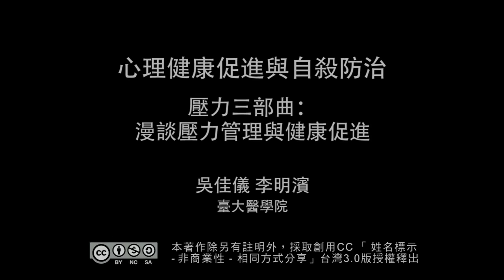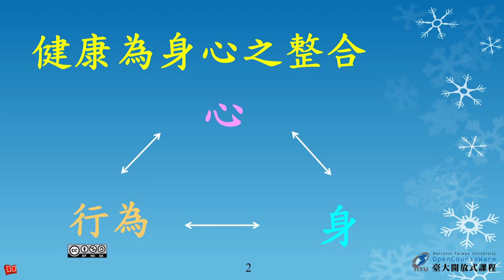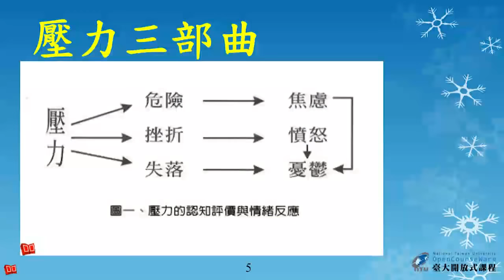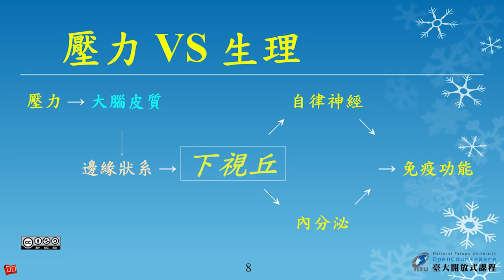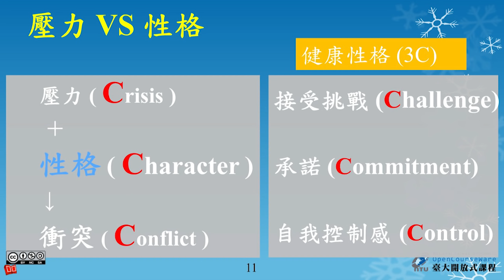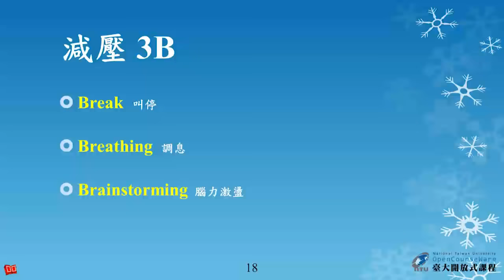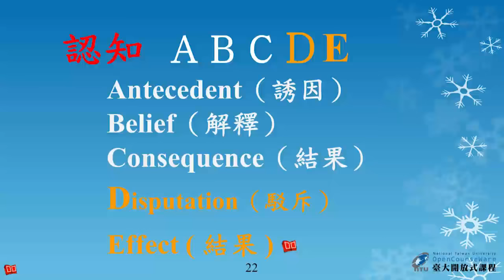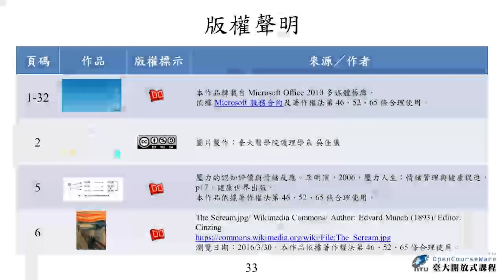2. 壓力三部曲 : 漫談壓力管理與健康促進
00:00:15 壓力三部曲 : 漫談壓力管理與健康促進
00:23:38 壓力管理
00:41:19 壓力 vs 生理
01:10:34 減壓七原則
01:13:16 版權聲明